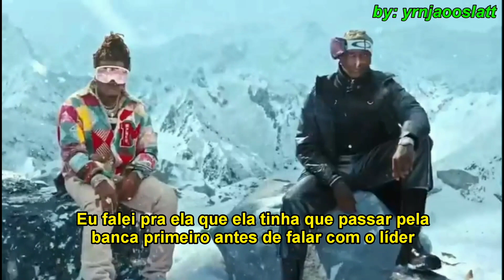Young Thug & Gunna - Ski (Status) (Legendado)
Ski · Young Thug · Gunna

Álbum: Slime Language 2

“Ski”, que originalmente vazou sob o título “Fuckin With Gunna” em 9 de abril de 2021, mostra os colaboradores de “3 Headed Snake” reunidos com uma produção adicional de Lil Justin e Outtatown. A música foi tocada duas semanas antes do lançamento do segundo álbum colaborativo da YSL Records, Slime Language 2, com Young Thug e Gunna fazendo uma prévia dos versos deles (Thugger primeiro, seguido por Gunna).

Tradução e Legenda: Jimps Legendas 🏂🏼